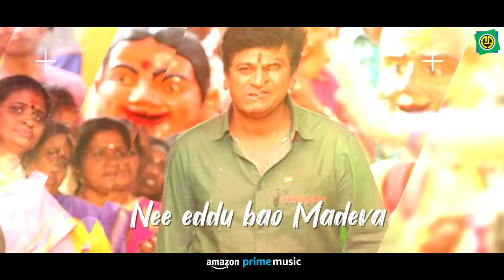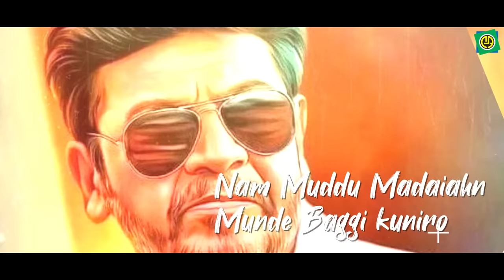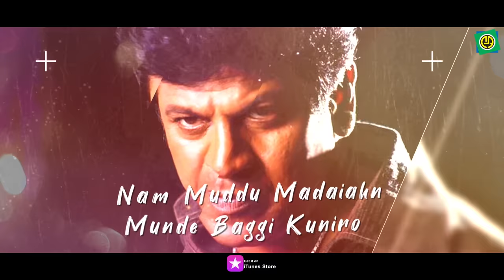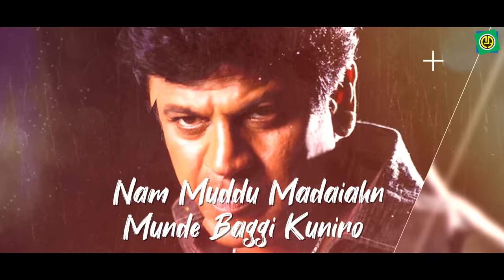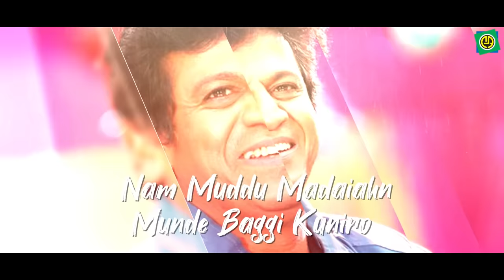Elu Male Myaleri | Jogi | S. P. Balasubrahmanyam | Shiv Rajkumar | Jennifer Kotwal | Prem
Jogi is a 2005 Indian Kannada action film written and directed by Prem. It stars Shiva Rajkumar, Jennifer Kotwal and Arundathi Nag in the lead roles.
Jogi was released on 19 August 2005. Record box office collection was reported across Karnataka and the movie completed 100 days in more than 61 theaters.
The film was noted for its technical prowess, colloquial Kannada dialogue and lyrics.

Gurukiran scored the music, while director Prem penned lyrics for all the songs. The audio, released by Ashwini Audio, was a critical and commercial success.
The film turned out as highest grossing Kannada movie of the year 2005

Album   : Jogi
Song    :  "Ellu Male Myaleri"
Singer  :  S. P. Balasubrahmanyam
Lyric   :   Prem
Label   :   Ashwini Audio